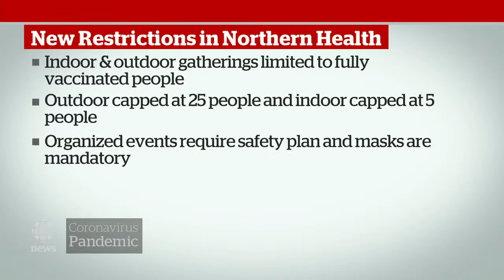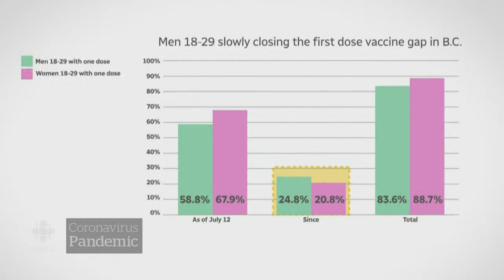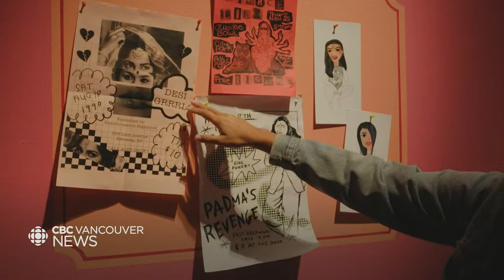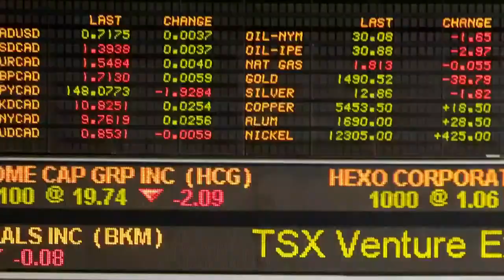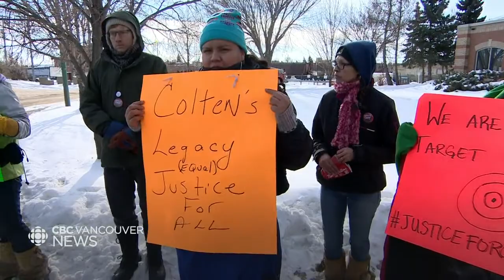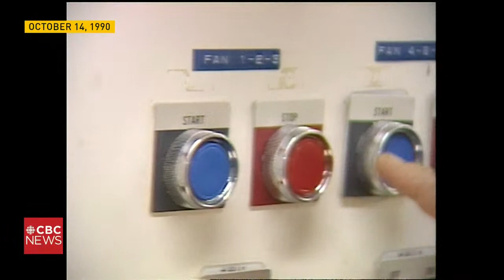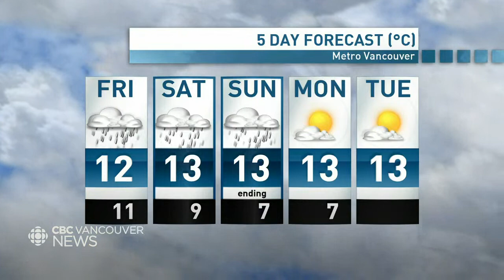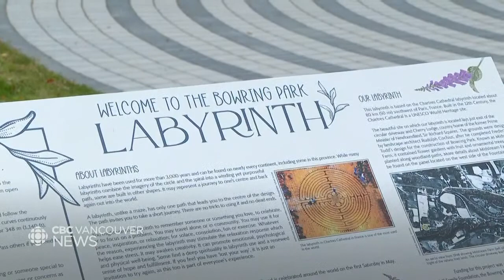WATCH LIVE: CBC Vancouver News at 6 for Oct. 14 — Northern B.C. restrictions and Lytton fire update